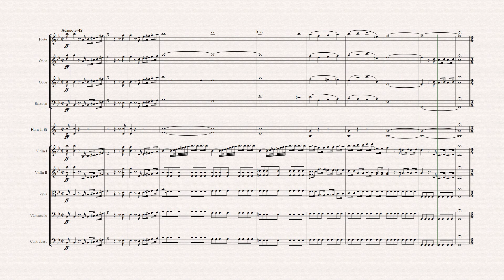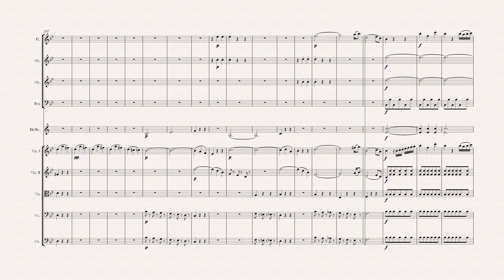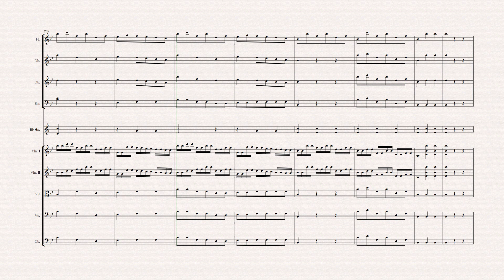Haydn Symphony No.85 Hob. I- 85 (NOTE PERFORMER4 & Sibelius8 )